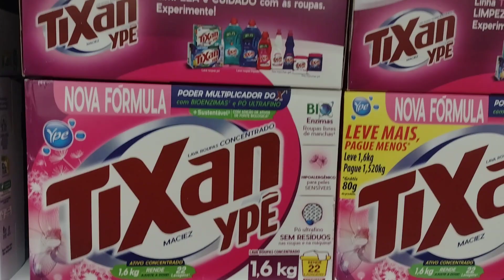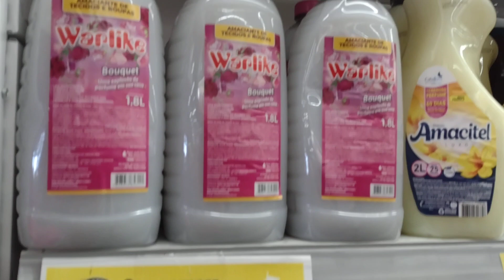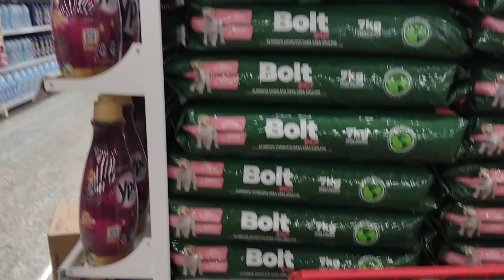fazendo comprar no dia da promoção like shopee 👇👇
# fazendo compras no mercado no dia das promoção só asim porque aqui esta tudo caro cada dia que passa os preços estão mais alto onde moro!?